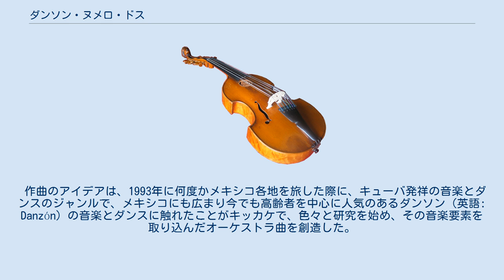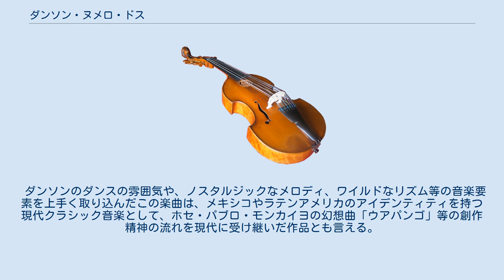ダンソン・ヌメロ・ドス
ダンソン・ヌメロ・ドス（Danzón No. 2）は、 メキシコ人の現代音楽作曲家であるアルトゥロ・マルケスの代表曲で、北米や欧州では、オーケストラでよく演奏されるメキシコ現代音楽の人気楽曲の1つである。
 ここの項目の主要ソース： アルトゥロ・マルケスは、メキシコ国立自治大学の依頼を受けてこの曲を作曲。
 作曲のアイデアは、1993年に何度かメキシコ各地を旅した際に、キューバ発祥の音楽とダンスのジャンルで、メキシコにも広まり今でも高齢者を中心に人気のあるダンソン（英語: Danzón）の音楽とダンスに触れたことがキッカケで、色々と研究を始め、その音楽要素を取り込んだオーケストラ曲を創造した。
 また、アルトゥロ・マルケスは、メキシコ国立自治大学の依頼を受けて作曲した曲だが、娘のリリーに捧げる曲でもある、と語っている。
 ダンソンのダンスの雰囲気や、ノスタルジックなメロディ、ワイルドなリズム等の音楽要素を上手く取り込んだこの楽曲は、メキシコやラテンアメリカのアイデンティティを持つ現代クラシック音楽として、ホセ・パブロ・モンカイヨの幻想曲「ウアパンゴ」等の創作精神の流れを現代に受け継いだ作品とも言える。